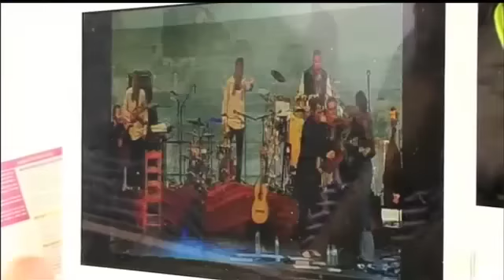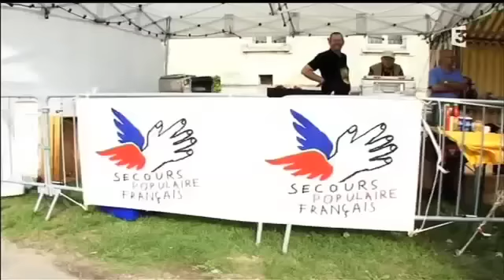Partie 9 - Le Bolloc'h Breizh Doc 2011 - France3.mov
Fort de son expérience dans la musique et la comédie, Yvan Le Bolloc'h a été animé par l'envie de mettre en avant les acteurs et territoires de la Bretagne, sa région natale. Pour ce faire, il a souhaité œuvrer par une approche singulière : emmener son groupe « Ma Guitare S'appelle Reviens » découvrir la Bretagne, dans un circuit itinérant du 29 mai au 30 juin 2011, période encore « creuse » mais annonçant les festivités estivales.
Ce documentaire retrace les grands moments de la tournée, sur un ton résolument décalé, humoristique et loufoque. France 3 Bretagne partenaire du Bolloc'h Breizh Tour à diffusé " Le Bolloc'h Breizh Doc " le 4 janvier 2012